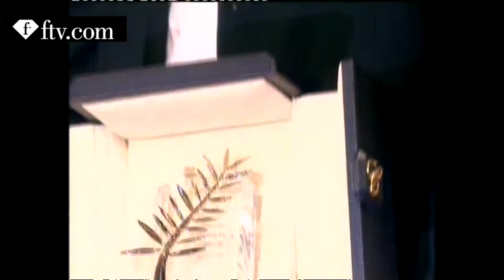The Best of Chopard's Cannes Film Festival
Beautiful People at Cannes Film Festival